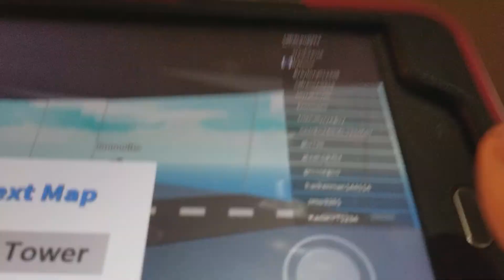Build to survive(robloxs)